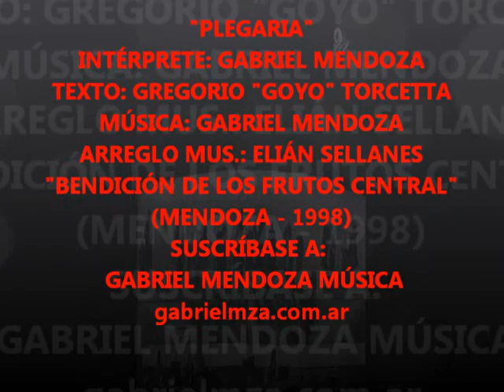VENDIMIA 98 - GABRIEL MENDOZA - "PLEGARIA" - cueca cuyana - (GABRIEL MENDOZA MÚSICA) - GMM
BENDICIÓN DE LOS FRUTOS CENTRAL 98 - MENDOZA - ARGENTINA -(GABRIEL MENDOZA / ELIÁN SELLANES) CON LA CUECA CUYANA "PLEGARIA",  DEL "GOYO" TORCETTA Y MÚSICA DE GABRIEL MENDOZA.